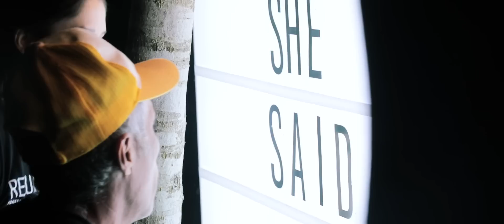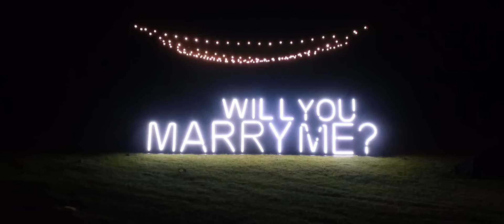This Proposal is the Definition of "Epic"